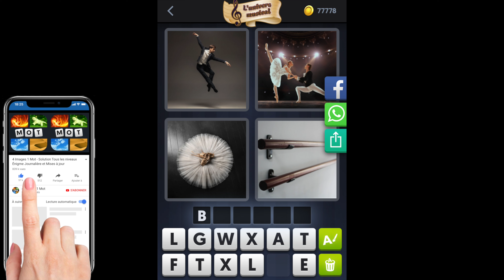4 Images 1 Mot - L'univers musical - 29/01/2021 - Solution Énigme Journalière - Janvier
4 Images 1 Mot Solution Enigme Journaliere + Enigme bonus L'univers musical Janvier 2021